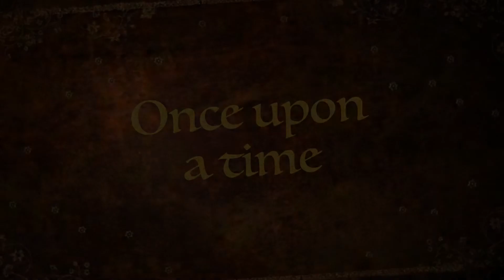2013 Loves First Kiss